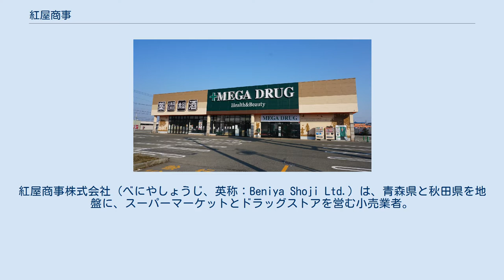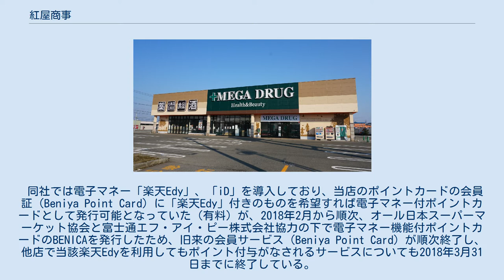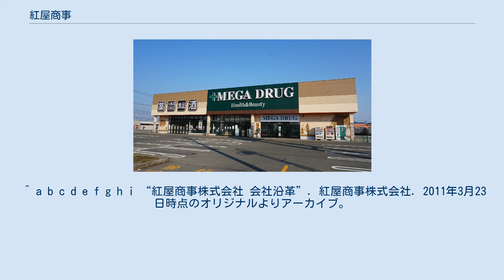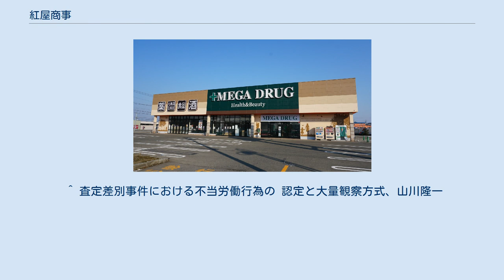紅屋商事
紅屋商事株式会社（べにやしょうじ、英称：Beniya Shoji Ltd.）は、青森県と秋田県を地盤に、スーパーマーケットとドラッグストアを営む小売業者。
オール日本スーパーマーケット協会に加盟し、本社を青森市に置く。
企業規模は県内第2位。
 1951年（昭和26年）2月青森市に繊維製品専門店紅屋商店を創業し、1959年（昭和34年）12月25日に資本金400万円で紅屋商事株式会社を設立した。
 1971年（昭和46年）に食品スーパーマーケット1号店としてベニーマート土手町店を開設し、1993年（平成5年）にドラッグストア1号店としてメガ黒石店を開設した。
 同社では電子マネー「楽天Edy」、「iD」を導入しており、当店のポイントカードの会員証（Beniya Point Card）に「楽天Edy」付きのものを希望すれば電子マネー付ポイントカードとして発行可能となっていた（有料）が、2018年2月から順次、オール日本スーパーマーケット協会と富士通エフ・アイ・ピー株式会社協力の下で電子マネー機能付ポイントカードのBENICAを発行したため、旧来の会員サービス（Beniya Point Card）が順次終了し、他店で当該楽天Edyを利用してもポイント付与がなされるサービスについても2018年3月31日までに終了している。
なお、BENICAは、秋田県と八戸地区では当面の間電子マネー機能は使用不可としていたが、2018年11月1日からは八戸地区でも使用可能となっている。
 紅屋商事が運営する店舗の一例（メガ能代中央店） 食品スーパーマーケット「ベニーマート」・「カブ」及び、ドラッグストア「スーパードラッグ『メガ』」を展開している。
 禁煙促進に力を入れている企業であり、禁煙している従業員は、申請すれば正社員・契約社員のみならず、ロングパート・ショートパート従業員も禁煙手当を受け取ることが出来る。
 新卒採用はユニバースが大卒・短大卒採用が中心なのに対し、紅屋商事は高卒も採用している。
 昭和50年賞与において、会社が組合員の人事考課を他の従業員より低く査定し支給した事が不当労働行為として争われた事件。
初審の青森地方労働委員会は会社の行為を不当労働行為と認め、組合員と非組合員の人事考課の平均値の差に基づいて差額を計算し支給することを命じ、中央労働委員会もこの救済命令を支持した。
会社側はこれを不服として行政訴訟を起こしたが、一、二審とも敗訴し、昭和61年最高裁で上告棄却となった。
 この判決は、個別の考課内容に立ち入らずに考課の平均値の差を扱ういわゆる「大量観察方式」を最高裁が初めて認めた重要判例である。
 ^ a b c d e f g h i j 流通会社年鑑 2003年版, 日本経済新聞社, (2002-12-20), pp. 349 ^ a b c d 紅屋商事株式会社 - 会社概要 ^ “BENIYAポイントカード”. 紅屋商事株式会社. 2014年2月26日時点のオリジナルよりアーカイブ。
2020年12月13日閲覧。
 ^ 【新サービス】BENICA（ベニカ）誕生 - 紅屋商事株式会社　2018年2月20日 ^ “BENICA（ベニカ）カード ｰ 紅屋商事株式会社”. 紅屋商事株式会社. 2019年1月22日時点のオリジナルよりアーカイブ。
2020年12月13日閲覧。
 このサイトにて2018年11月20日アーカイブ時点（）では八戸地区の記載があったが、2019年1月22日時点は記載が無くなっていることから確認できる。
一方でBENICAからのおしらせのページでは11月1日八戸地区という記載があることからも確認できる。
 ^ a b c d e f g h i “紅屋商事株式会社 会社沿革”. 紅屋商事株式会社. 2011年3月23日時点のオリジナルよりアーカイブ。
2020年12月13日閲覧。
^ 【お知らせ】ベニーマート青森店営業終了及び本社所在地移転のご案内 - 紅屋商事株式会社 ^ a b 【お知らせ】本店所在地移転にかかる連絡先の変更について - 紅屋商事株式会社 ^ a b c “ベニーマート青森店、老朽化で11月閉店”. 東奥日報社. (2020年10月5日). 2020年12月13日閲覧...